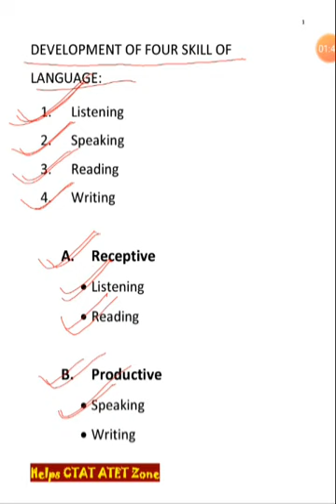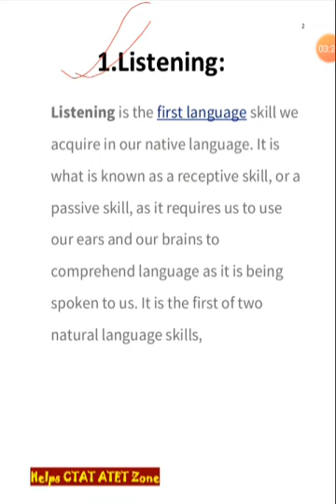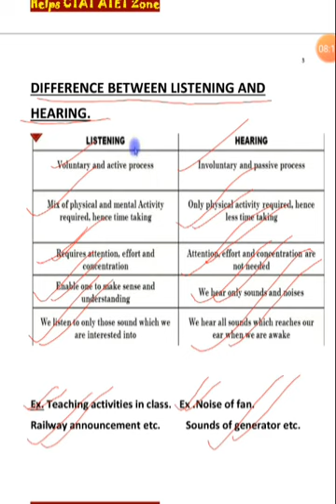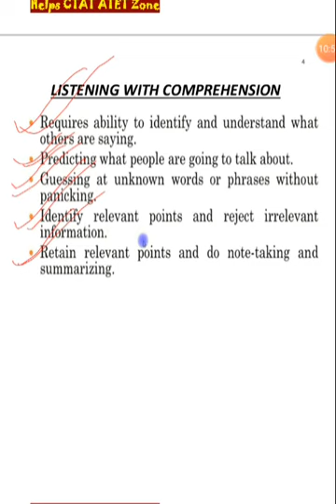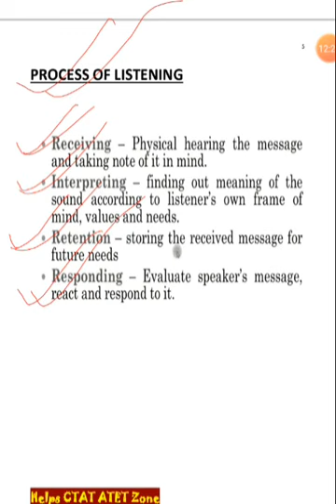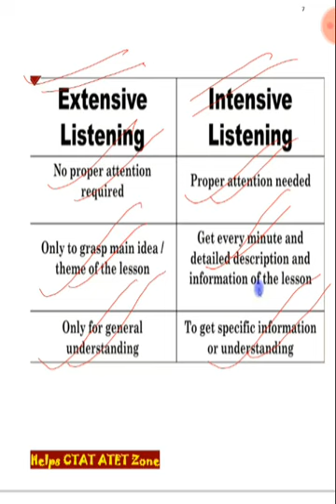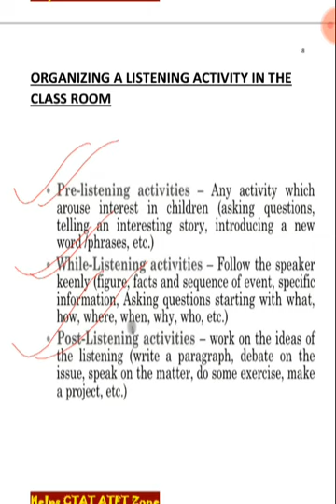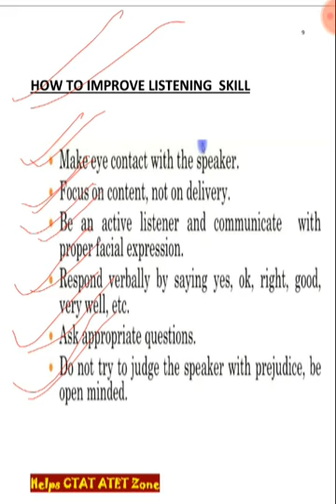ASSAM TET 2019#ENGLISH PEDAGOGY# DEVELOPMENT OF FOUR# LANGUAGE SKILL. LISTENING# PART -1